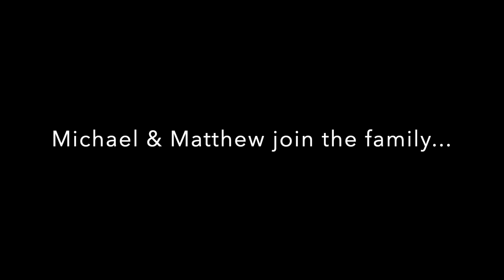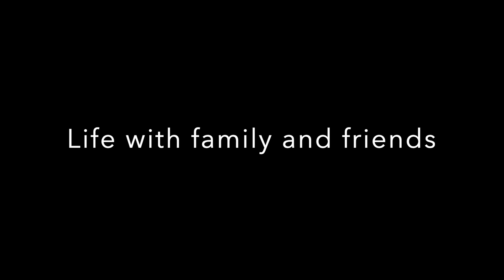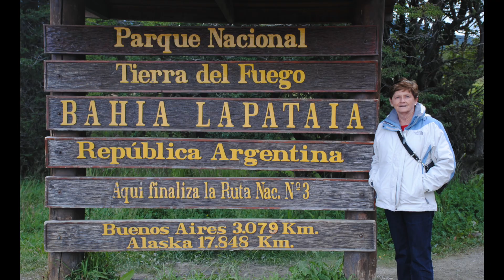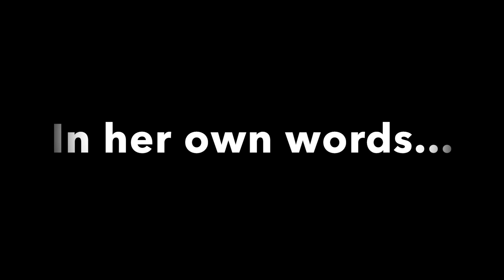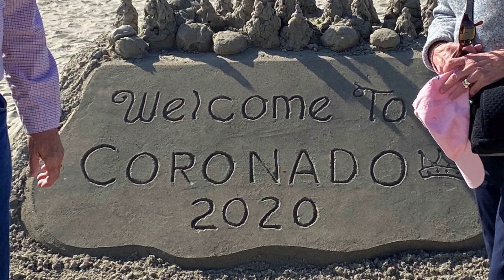DOROTHY JENNERS STALEY MEMORIAL VIDEO